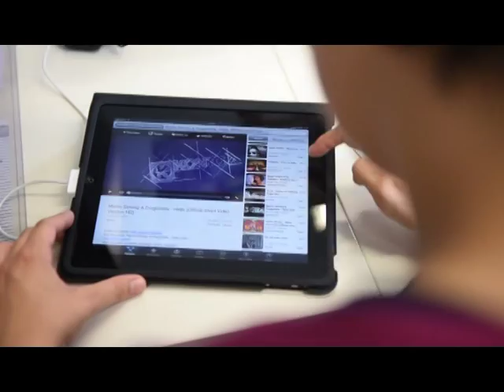Film-Dokumentation zum Thema „Kongo, Krieg und unsere Handys“ (Langversion) | missio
Experten aus Deutschland und dem Kongo berichten über die Zusammenhänge zwischen den Konfliktmineralien und der Mobilfunkbranche. Gleichzeitig zeigt der Kurzfilm, wie jeder einzelne Handy-Nutzer sich engagieren kann, damit endlich saubere Smartphones den Markt beherrschen.